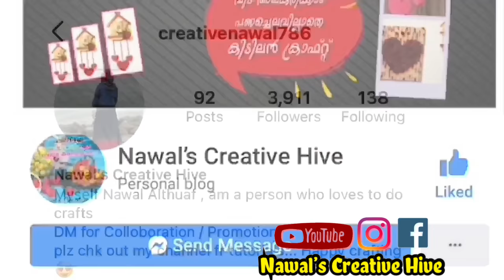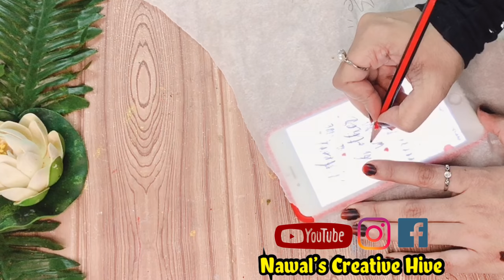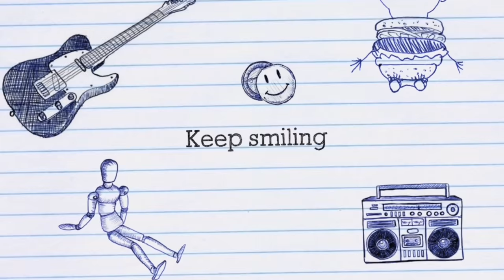DIY | Valentine’s Day Special Bottle Art | Quick & Simple | Bottle Calligraphy | Beginners special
Hi all
This video shows a Simple  Valentines day special bottle art  Perfect for Beginners

Thankyou
Love u all
Happy Crafting